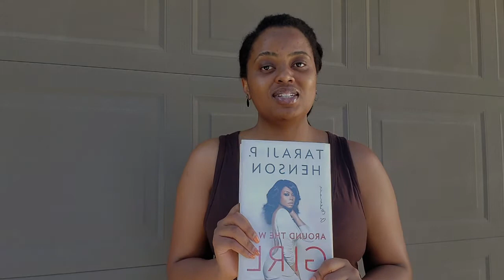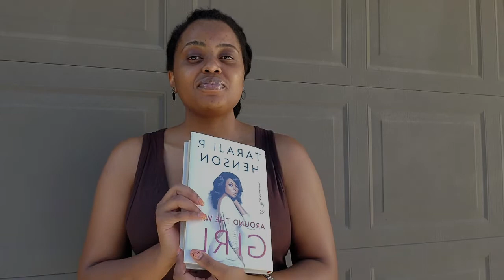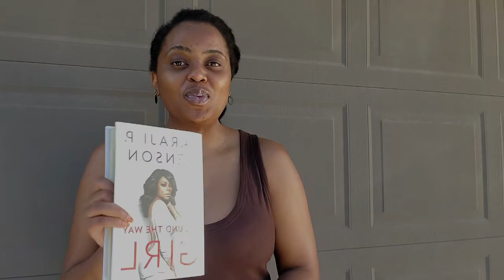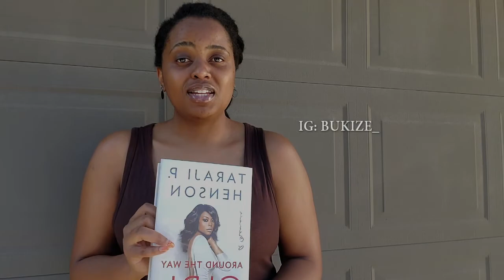Ubuzima bukubiye mu gitabo Taraji P Henson uzwi cyane nka Cookie muri film empire yanditse.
Ni ikihe gitabo wifuza ko nazakubwira incamake yacyo?